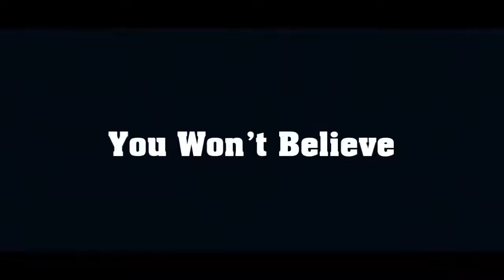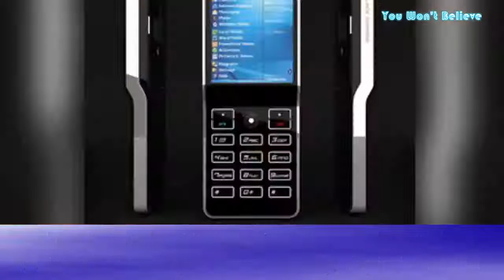Top 10 Most Expensive Mobile Phones in the World You Won't Believe Exist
[List]:
1. Diamond Rose iPhone 4 32GB
2. Supreme Goldstriker iPhone 3G 32GB
3. iPhone 3G King’s Button
4. GoldVish Le Million
5. Diamond Crypto Smartphone
6. Gresso Luxor Las Vegas Jackpot
7. Vertu Signature Cobra
8. BlackDiamond VIP Smartphone
9. iPhone Princess Plus
10. Vertu Signature Diamond